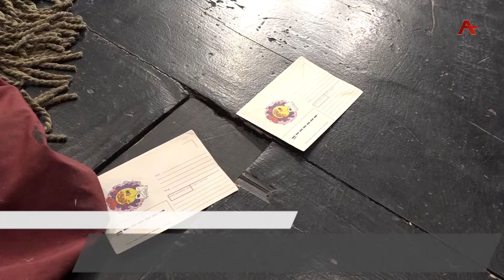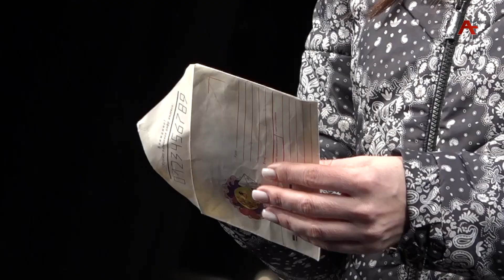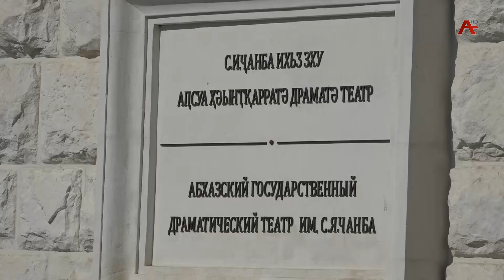«Иареи Лареи» - абас ахьӡуп Д. Гәлиа ишәҟәы «Арҧызбеи Аҧҳәызбеи» амотив ала иқәыргылахо аспектакль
Иара ахәаҧшцәа рзы аус адырулоит Самсон Ҷанба ихьӡ зху Аҧсуа ҳәынқарратә драматә театр асценаҿы. Ақәыргыламҭа апремиера ҟалоит жәабран ҩажәи фбеи - ҩажәи быжьбеи рзы. Аусумҭа режиссиор-қәыргылаҩыс дамоуп Мадина Аргәынҧҳа.